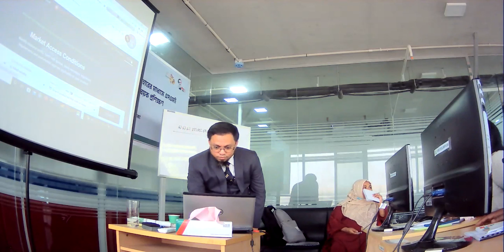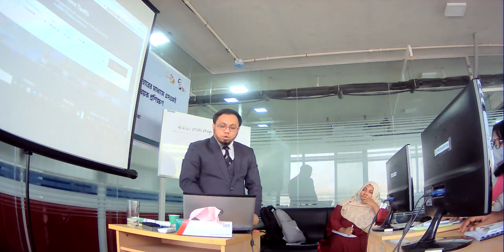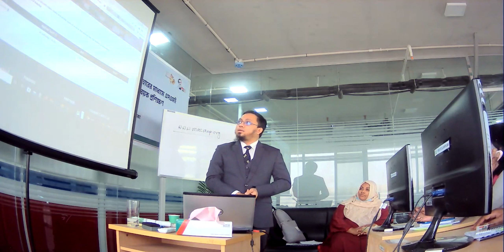Unveiling the Secrets of Choosing the Right Export Market for Your Product - Part 4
How to Select Export Market for Your Product? কীভাবে আপনার পণ্যের রপ্তানী বাজার নির্বাচন করবেন?

Selecting an appropriate export market is a very important task for any export-oriented entity. Because we have to know a number of information before selecting an appropriate export market like which are the top importing countries of the product, which are the top exporting countries to that countries, what is the price of this product in the top importing countries, what is applicable tariff rate on the selected product in a selected country, in which country I am eligible to export product without paying the tariff, etc.

যেকোন রপ্তানীকারক প্রতিষ্ঠানের জন্য তার পণ্যের উপযুক্ত রপ্তানী বাজার খুজে বের করা একটি গুরুত্বপূর্ণ কাজ। একটি উপযুক্ত রপ্তানী বাজার নির্বাচনের জন্য অনেকগুলো তথ্য জানা জরুরী যেমন: উক্ত পণ্যের সর্বোচ্চ আমদানীকারক দেশসমূহ, শ্রেষ্ট রপ্তানীকারক দেশসমূহ, আমদানীকারক দেশসমূহে এই পণ্যের মূল্য, ঐসকল দেশে পণ্যটির ওপর নির্ধারিত আমদানী শুল্কের হার, কোন কোন দেশে এই পণ্যের শুল্কমুক্ত প্রবেশাধিকার রয়েছে ইত্যাদি।

To answer the above questions ITC Trade Map & ITC Market Access Map can help us very much. Therefore this lecture mainly concentrates on the Market Access Map, Types of Tariff, Quick search for tariff information, Trade Agreements, Trade Regimes & Rules of Origin, Comparing tariffs on Market Access Map, Identifying tariff advantages in attractive markets, Non-tariff Measures, and Identify attractive markets for a given product by using Market Access Map, etc.

এই সকল বিষয় জানার জন্য আইটিসির ট্রেড ম্যাপ ও মার্কেট এক্সেস ম্যাপ আমাদেরকে গুরুত্বপূর্ণ তথ্য সরবরাহ করে যাচ্ছে। উক্ত আলোচনায় আমরা মার্কেট এক্সেস ম্যাপ, ট্যারিফ কী এবং এর প্রকারভেদ, বাণিজ্য চুক্তি কী, বাণিজ্য চুক্তির প্রকারভেদ, রোল্স অব অরিজিন কী, ট্রেড রিজিম কী, আমদানী শুল্কের হার জানা, একাধিক দেশে আমদানী শুল্কের হার তুলনামূলক তথ্য যাচাই, ট্যারিফ বর্হিভূত বাণিজ্য বাধা, এবং পণ্য রপ্তানী করার জন্য আকর্ষনীয় বাজার নির্বাচন পদ্ধতি সম্পর্কে আলোচনা করা হয়েছে I

export marke,
export market in dhaka,
export market,
export marketing strategy,
export market research,
export market in delhi,
export marketing plan,
export marketing tybcom,
export marketing tybcom sky education,
export market laxminagar delhi,
export marketing in hindi,
export marketing meaning and importance,
export market in sri lanka,
export marketing,
export marketing intamil,
export market of bangladesh,
export marketing tybcom sem,